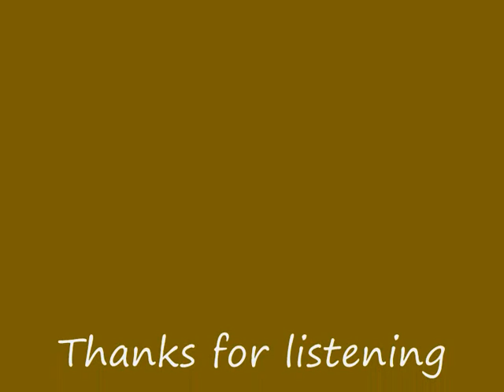Pierrot - Hello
Band: Pierrot
single: HELLO
Year: 2006

The last single by Pierrot released on 2006. Very good song.